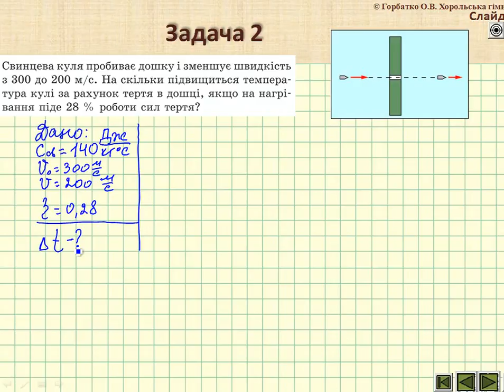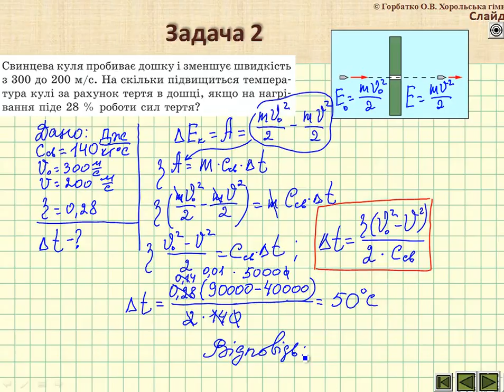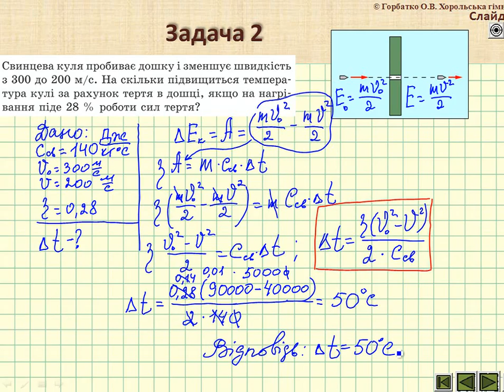Задача 2 Нагрівання та охолодження тіл, тепловий баланс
Теплові явища. Нагрівання та охолодження тіл, тепловий баланс 6 задач
Задача 2
Свинцева куля пробиває дошку і зменшує швидкість з 300 до 200 м/с. На скільки підвищиться температура кулі за рахунок тертя в дошці, якщо на нагрівання піде 28% роботи сил тертя?